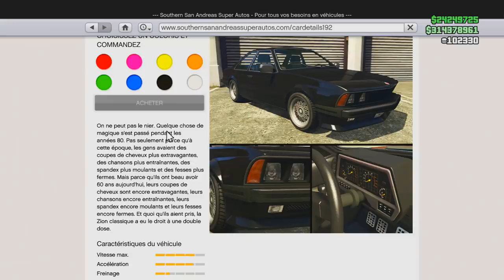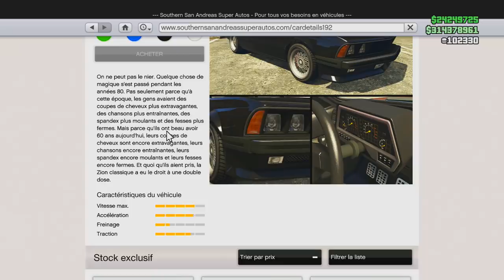NOUVELLE BMW SPORTIVE PERFORMANCE GTA 5 !